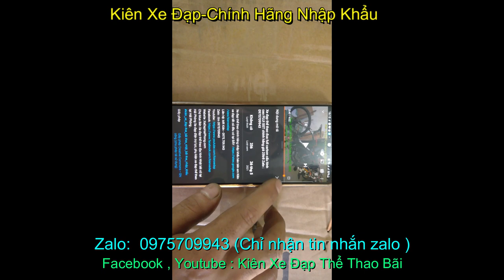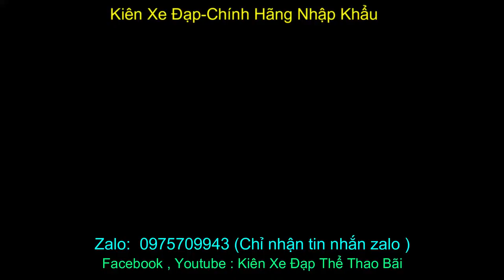xe đạp địa hình MERIDA ARES-X nhập khẩu chính hãng giá 9tr5 zalo 0975.709.943